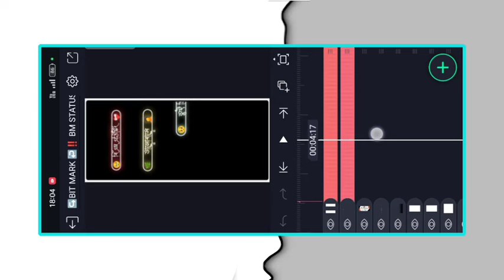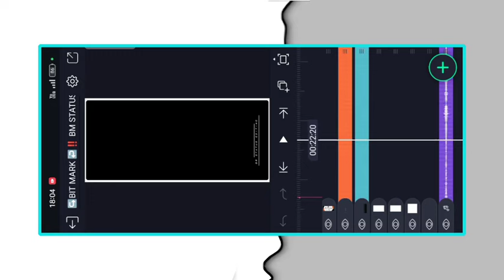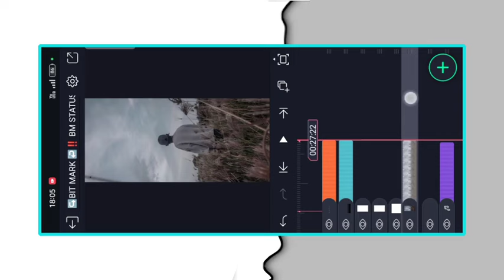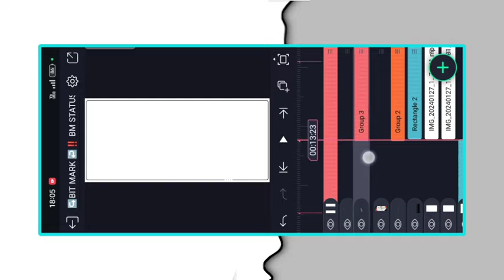Purulia old song status editing | alight motion video editing purulia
New purulia sad song status editing alight motion | purulia song alight motion video editing

Kanbi re jaan song status editing alight motion | Alight motion video editing purulia song

Amar Bhalobasa Hare Che Go StatusVideo Editing | Alight motion video editing purulia song

New style trending new purulia song status editing | Alight motion video editing purulia song

New Purulia song status alight motion editing | Purulia song status alight motion editing

Alight motion video editing new style purulia song | Alight motion purulia song editing

Purulia song tui hamke vule ja again status editing alight motion | purulia training status editing

Purulia old sad song alight motion video editing | purulia new sad song alight motion video editing

Purulia slow motion song status editing | Purlia old sad song status editing

Purulia old sad song alight motion video editing | Purulia sad song status editing alight motion

new purulia sad| চোখের জল | song status editing alight motion bewfa 😭 song status editing

Purulia old sad song status video editing | Purulia new song alight motion video editing

new purulia old | সানাম সানাম রে | song status editing alight motion romantic 💖 song status editing

new purulia sad| দুঃখের সাগর | song status editing alight motion bewfa 😭 song status editing

new purulia old | | song status editing alight motion romantic 💖 song status editing

new purulia sad| ডিপ্ৰেশন| song status editing alight motion bewfa 😭 song status editing

new purulia sad| তোর নাম | song status editing alight motion bewfa 😭 song status editing

new purulia sad simple status video editing alight motion sad 😭 song status editing

COMENT

ভিডিও টি তে কোনো‌ অসুবিধা থাকলে

TELEGRAM [BM STATUS EDITING]

topic covered👇👇
alight motionalight motion trending video editingalight motion video editing tutorialalight motion video editing new stylealight motion videoy editing newnew purulia jhumur simple statusjhumur status video editing alight motiojhumur video editingjhumur song alight motion video editingjhumar status video editing alight motion
alight motion video editing jhumur song dj
jhumur status video editingpurulia jhumur status video editingold jhumur song video editing alight motionalight motion jhumur video editing new1 photo video editing

Permitted.